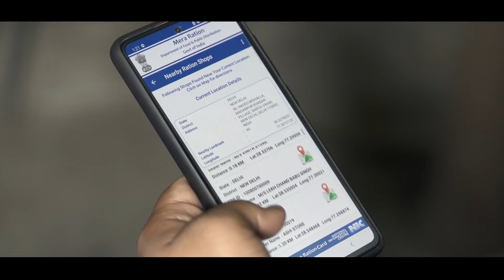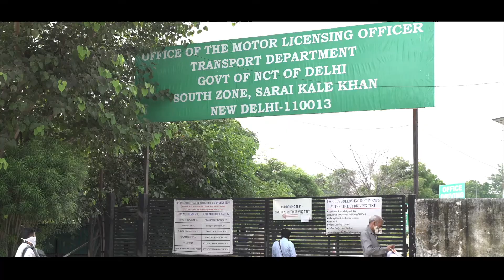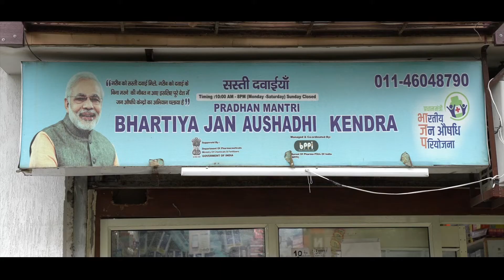Ease of Living for the Citizens of India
A film on the reforms done and steps taken by the Governments - both at the Centre & States/UTs, to simplify and rationalize the day-to-day processes and facilitate ease of living for the citizens of the country.